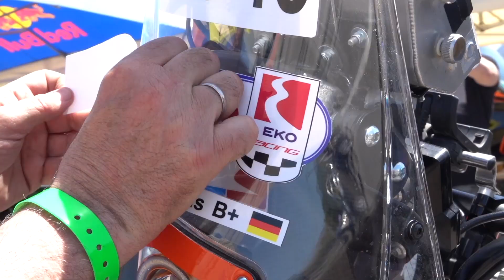promo fsiv 140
Promo del DVD di Fuoristradainvideo n. 140